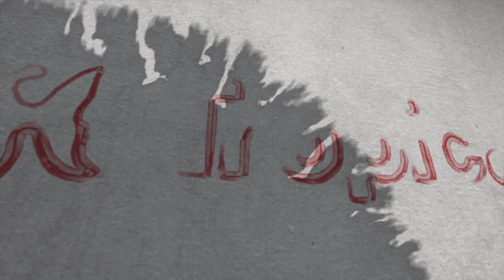Shipment day Italy, Spain and Germany from santaremdiscusplus.com by UPS to our private customer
Another day of exports, this time to Italy, Spain and Germany, high quality goods to our customers' homes in a door-to-door service by UPS Express in less than 20 hours. See the quality and check out the new limited time promotion in our online store.